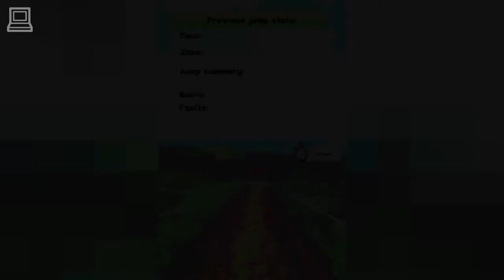My Horse And Me : Riding For Gold (part 5/5) (Horse Game)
My Horse And Me : Riding For Gold, gameplay from the beginning of the game from the Nintendo DS version released in 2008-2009, a fun adventure horse game that has the same story as My Horse And Me 2.